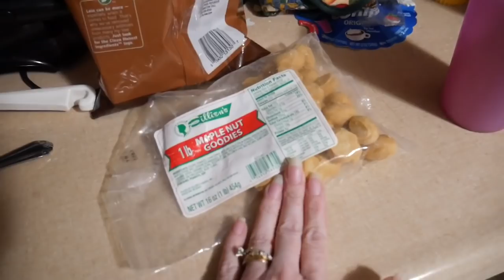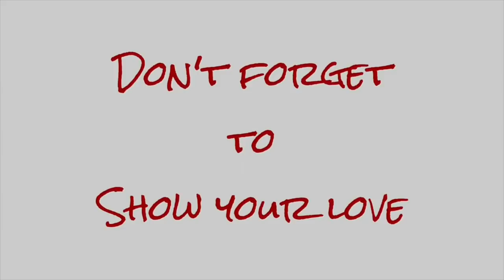Christmas Special 2018🎄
The family celebrates Christmas with all seven of their children in their 2018 Christmas special.

Mom: Christi
Dad: Matt
Skylur: 21
Charlea: 19
Tearlyn: 16
Braxen: 13
Zane: 10
Ireland: 9
Aspen: 4
AND...
1 GRANDBABY: DUE FEBRUARY 2019